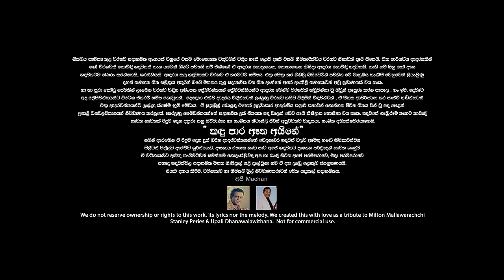Kandu Para - Covered by Api Machan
Original singer - Milton Mallawarachchi
Cover by - Api Machan
Lyrics - Upali Dhanawalawithana
We do not reserve ownership or rights to this work, its lyrics nor the melody. we created this with love as a tribute to Mr. Milton Mallawarachchi , Mr Stanley Peries and Mr  Upali Dhanawalawithana. Not for commercial use.